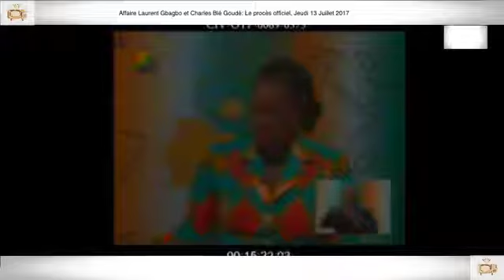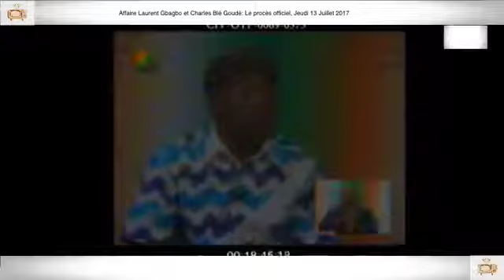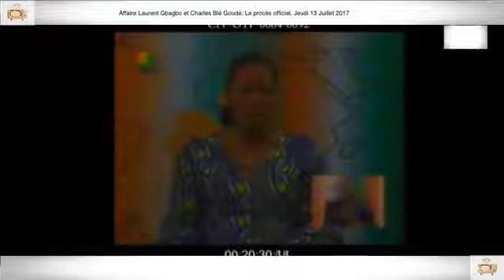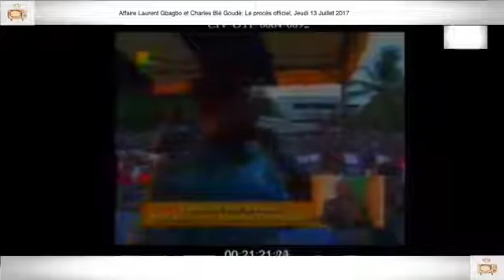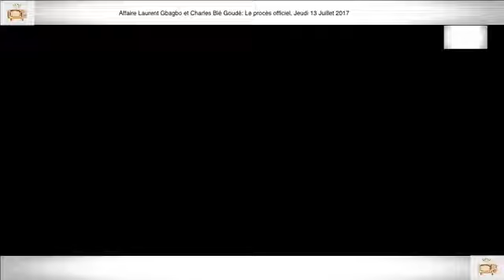13 Juillet 2017 1ÈRE PARTIE PROCÈS Gbagbo et Blé Goudé, Seyi Rhodes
13 Juillet 2017 1ÈRE PARTIE PROCÈS Gbagbo et Blé Goudé, Seyi Rhodes